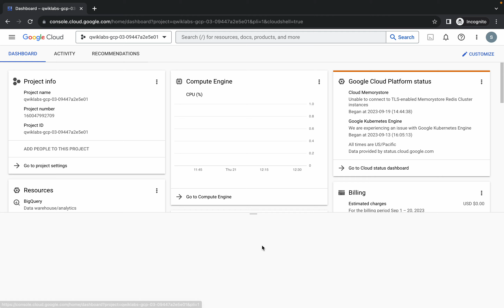TOC Learning Lab: Configuring Security for an Organization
gcloud compute firewall-rules create quicklab \
    --network=default \
    --action=ALLOW \
    --direction=INGRESS \
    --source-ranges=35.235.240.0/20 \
    --target-tags=ssh-vm \
    --rules=tcp:22